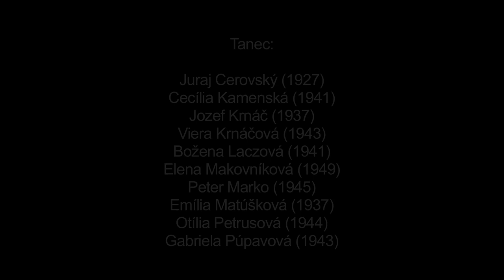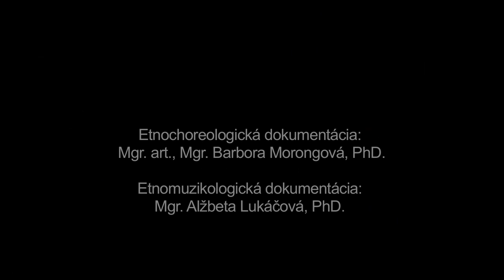Čardáš, Hriňová, Múzeum SNP v Banskej Bystrici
Názov: Čardáš
Inštitúcia: Múzeum SNP
Lokalita pôvodu: Hriňová

Interpreti - tanec: Juraj Cerovský (1927), Cecília Kamenská (1947), Jozef Krnáč (1937), Viera Krnáčová (1941), Elena Makovníková (1949), Peter Marko (1945), Emília Matušková (1937), Otília Petrusová (1944), Gabriela Púpavová (1943) Interpreti - hudba: Dominik Václav (1989), Jozef Lalík (1980), Ján Paprčka (1978), Slavomír Melicherčík (1974)

Ďalšie informácie - tanec: Zaznamenaná tanečná ukážka zachytáva varianty hriňovského čardáša, pri ktorých tvorí tanečný pár muž so ženou alebo dve ženy. Tanec má dve tempá. V pomalej časti tanca sa využíva tanečný motív na jeden krok (jednokročka) s miernym a intenzívnejším pootáčaním páru a krútenie premenným motívom v protistojnom zatvorenom držaní v smere hodinových ručičiek. Jeden ženský pár realizuje krútenie aj v opačnom smere. Najstarší interpret uplatňuje pri tanci aj dupavé motívy. Súčasťou rýchlej časti tanca je obdobné párové krútenie premenným motívom ako v pomalej časti, krútenie v polobočnom postavení v perovaní váhou a samostatná improvizácia tanečníkov bez vzájomného držania. V prípade jedného páru badať pri tanci určitú nerovnováhu, ktorá je zapríčinená momentálnymi dispozíciami interpreta a vzájomnou nesúhrou vyplývajúcou z vytvorenia dvojice, ktorá nemá predchádzajúcu spoločnú tanečnú skúsenosť.